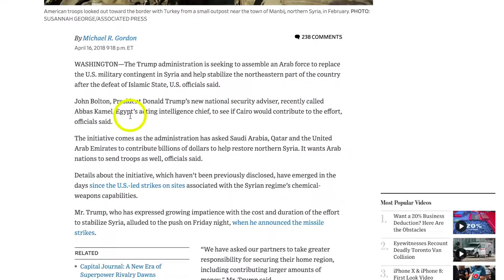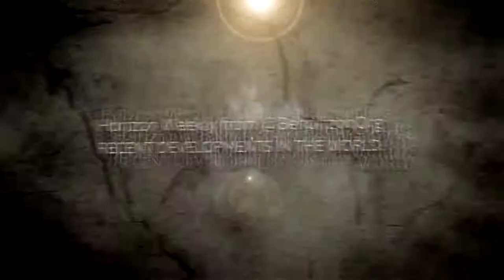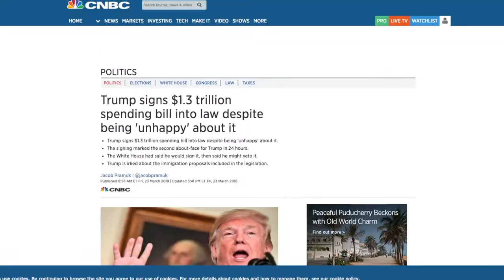Beyond the Horizon ISSG Introduction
BEYOND THE HORIZON ISSG INTRODUCTION, AIR & SPACE POWER, HYBRID WARFARE, GEOPOLITICS & INTERNATIONAL SECURITY STUDIES, MARITIME SECURITY & SEA POWER, TERRORISM, CONFLICT & PEACE STUDIES